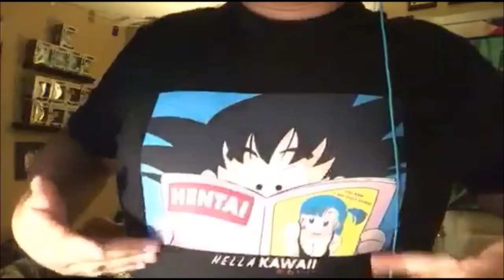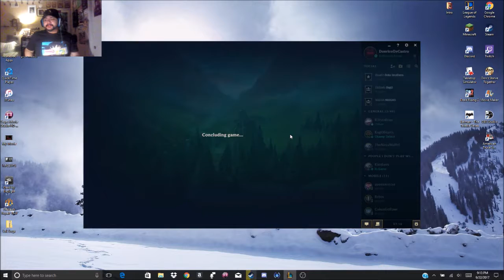Ramen Noodle Challenge (Heimerdinger Top)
I did the Spicy Ramen Challenge while playing Heimerdinger Top. I wonder how this will go? Let's find out together!